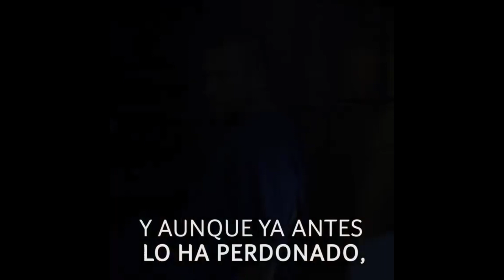LA GRAN FECHA DE INICIO DE EL SEÑOR DE LOS CIELOS 8 CAPITULÓ 1 ESTE JUEVES 5 DE MAYO 2022 TRAILER